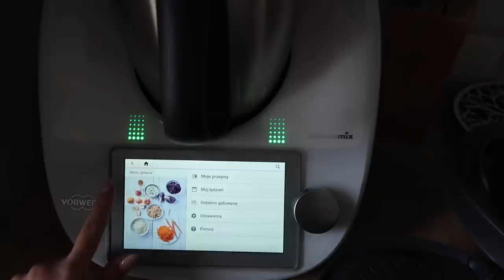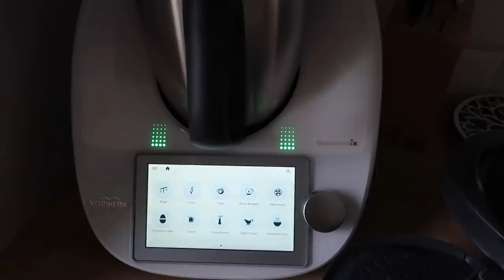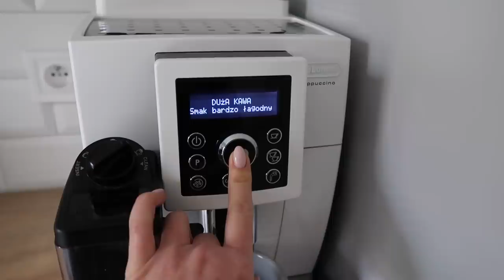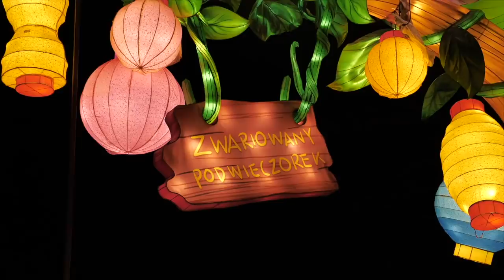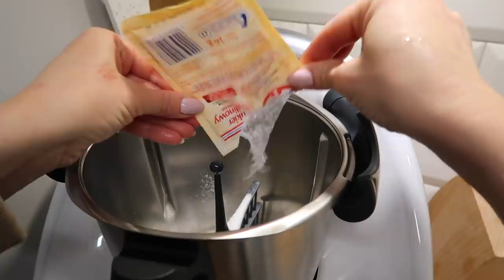ВЛОГ: МОИ БЫТОВЫЕ ПОМОЩНИКИ, ПЕЧЁМ ВКУСНЕЙШИЕ БУЛОЧКИ С ТВОРОГОМ, СЕМЕЙНЫЕ МОМЕНТЫ И ДРУГОЕ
ТЕСТО

220 мл молода
40 г дрожжей
100 г сахара
500 г муки
80 мягкого масла
1 яйца
½ ч.л.соли

НАЧИНКА

1 яйцо
60 - 80 г сахара
ванильный сахар
100 г сметаны
500 г творога

Запекаем 25 минут при 170С.

В данном видео нет рекламы и подаренных вещей.

► ► Пройдя по ссылке с кодом DON9069 Вы получите скидку 5% нa IHERB

ЛЮБИМОЕ Iherb:

Для проблемной кожи с нарушенным защитным барьером Missha, Time Revolution, The First Treatment Essence
Розовый Mount Lai, The Rose Quartz Gua Sha Tool, 1 Tool
Масляная сыворотка Dear, Klairs, Fundamental Watery Oil Drop, 1.7 fl oz (50 ml)

osia